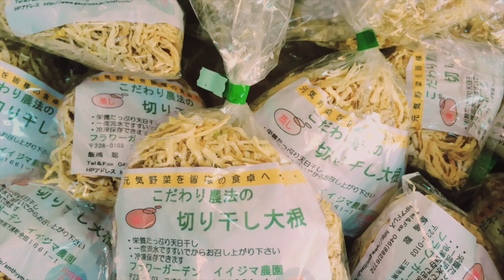暖冬な年末年始で大根がピンチに！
この冬、暖かい日が続き過ごしやかった一方で大根の成長も早く
一部農家さんに影響が出始めています。
こんな時こそみんなで野菜を食べましょう！